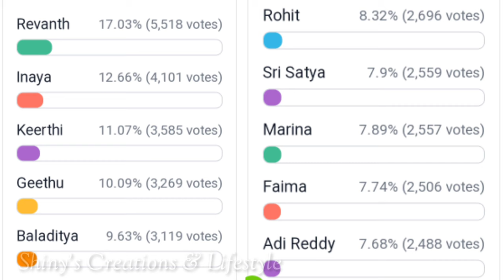న్యూ కెప్టెన్.... డేంజర్ జోన్ లో కొత్త లిస్ట్